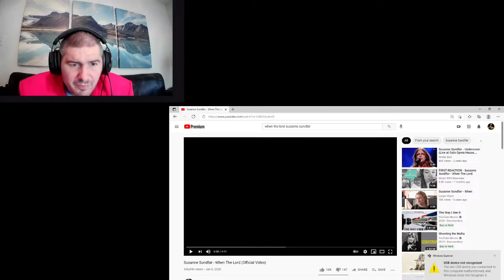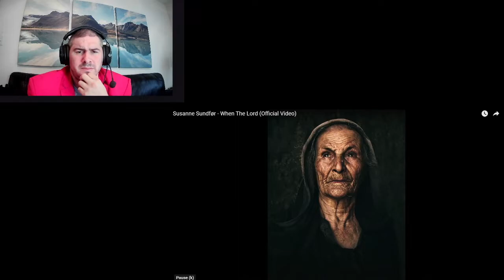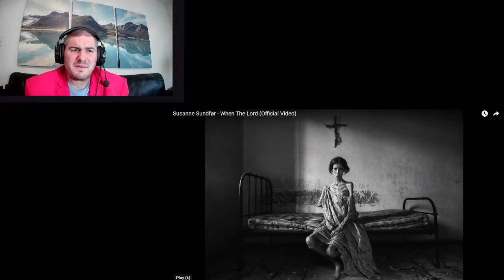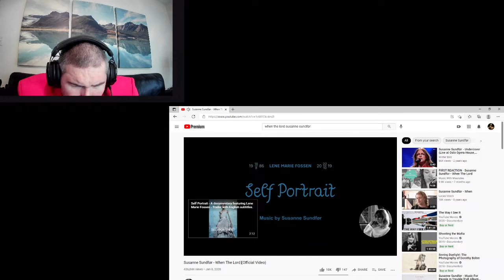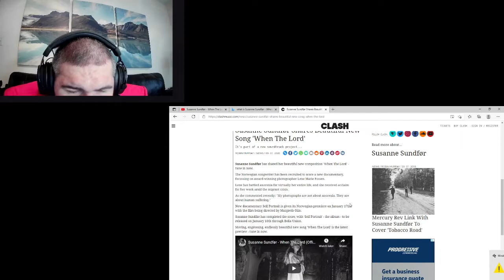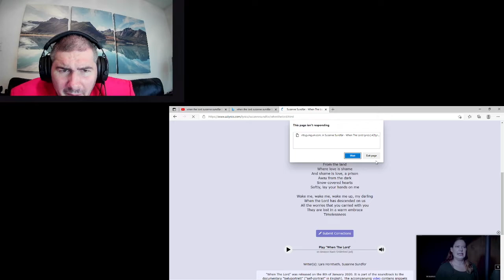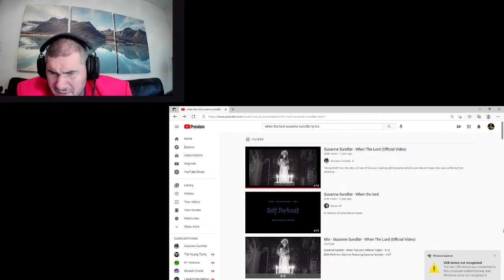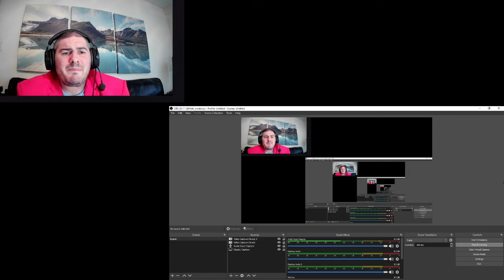Susanne Sundfør "When The Lord" REACTION BY SONG WRITER & PRO WRESTLER BRETT THE WOLFMAN